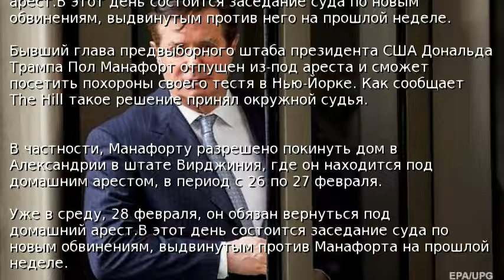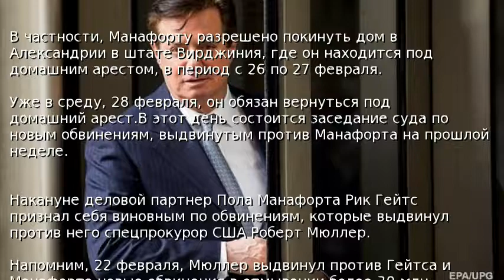Суд временно отпустил Манафорта из-под ареста